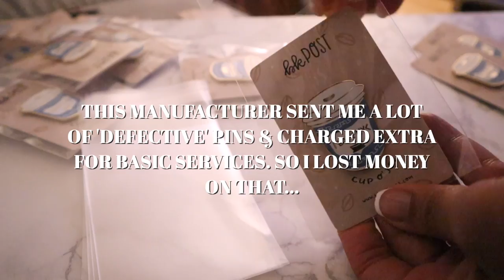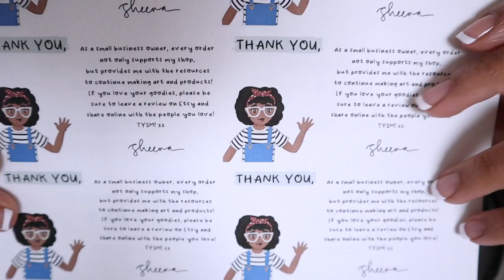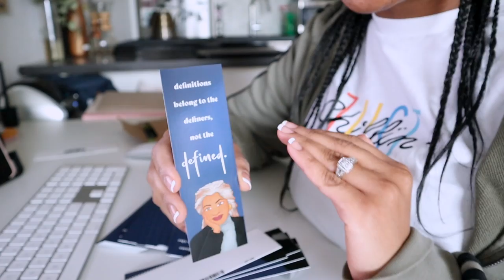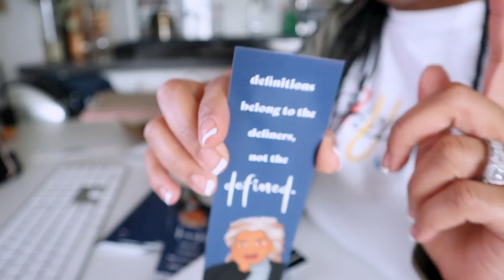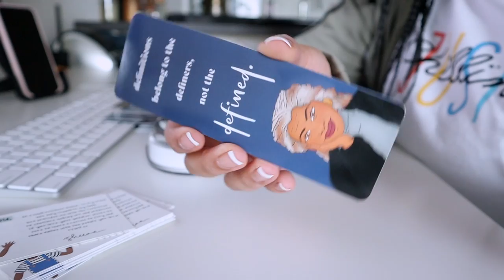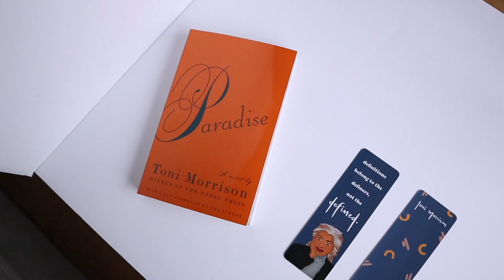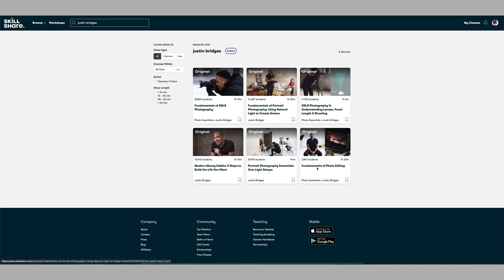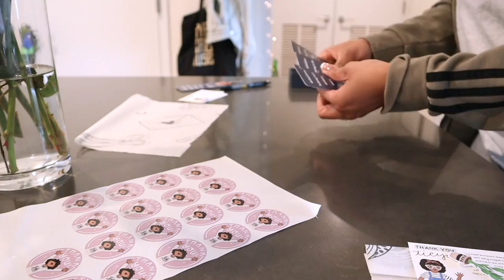STUDIO VLOG 013 | Making bookmarks, packing orders, + wholesale client!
EDGE CUTTER
WALL CALENDAR
CREATE & CULTIVATE PLANNER : *sold out on target.com, may be available in Target stores

Q U I C K   F A C T S :

📎 I live in Brooklyn, NYC.
📎 I opened an Etsy shop in Dec 2018!
📎 I am a content creator, video editor, & IT professional.
📎 For contract work I am currently doing : IT consulting, social media consulting, video editing, and brand illustrations.

💅🏽 French Manicure (DIY)

PROCREATE BRUSHES
- Tara's Vine Char Sketch
- 6B Pencil
- Monoline
- Soft Brush

// FTC

Epidemic Sounds